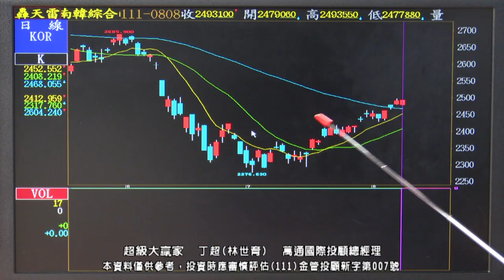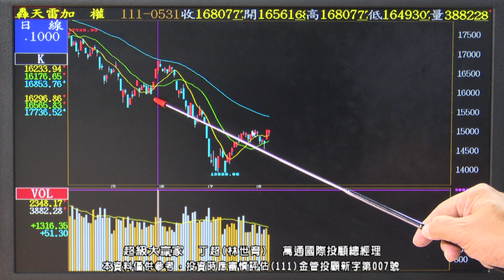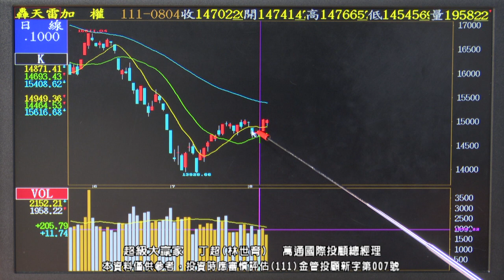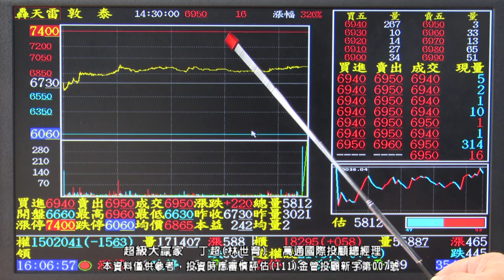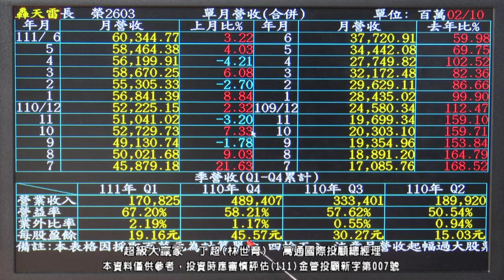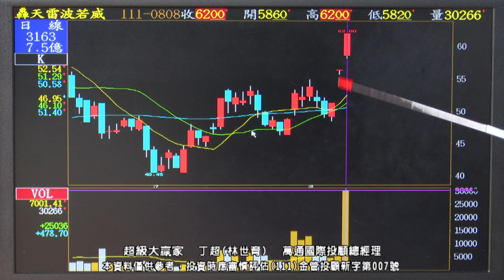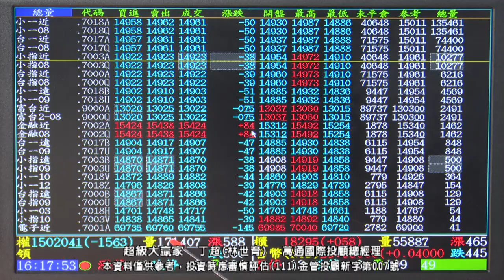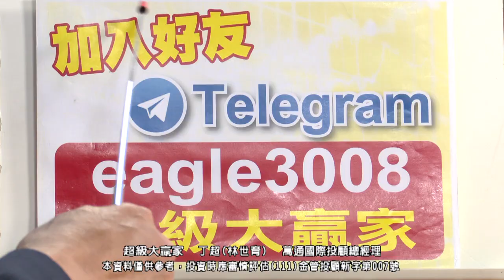20220808 1830 丁超 超級大贏家